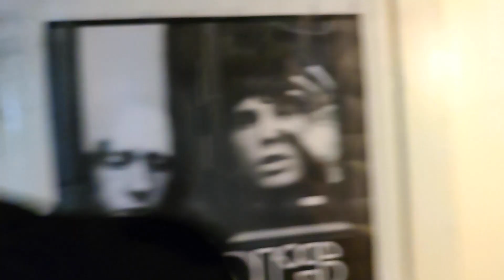Escape The Twitch Official Video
Special thanks to Javier Badillo.

KHM Productions©